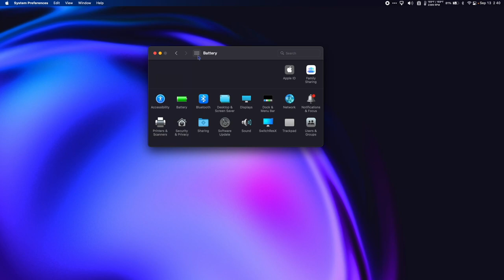Mac Gaming - Spongebob Squarepants: Battle for Bikini Bottom - Rehydrated (Parallels 18)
Mac Gaming - Spongebob Squarepants: Battle for Bikini Bottom - Rehydrated running on a 14 inch M1 Max 24 core - 32 GB RAM MacBook Pro through Parallels 18.